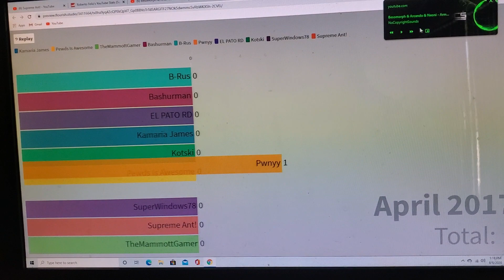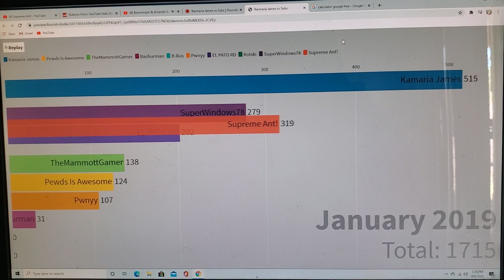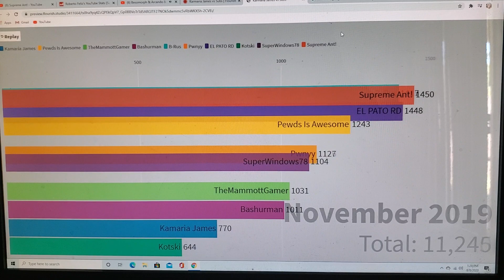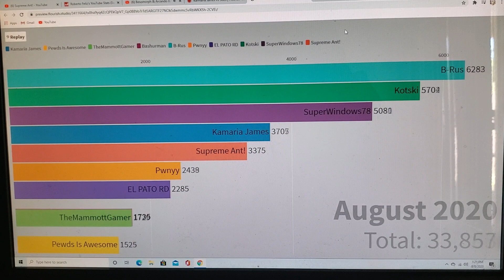Kamaria James vs B-Rus vs 8 Other Channels Subscriber History (2017-2020)